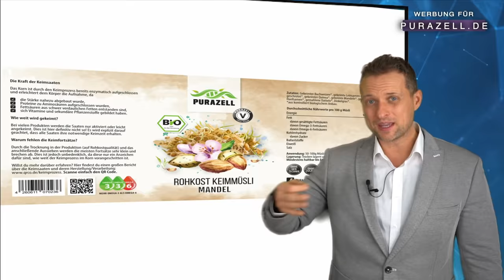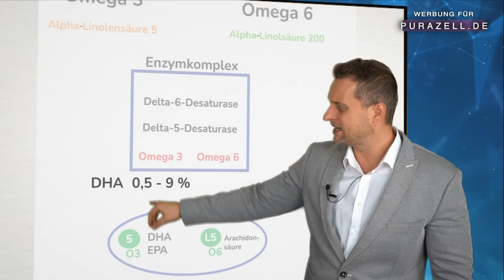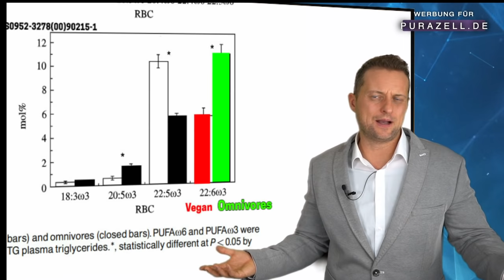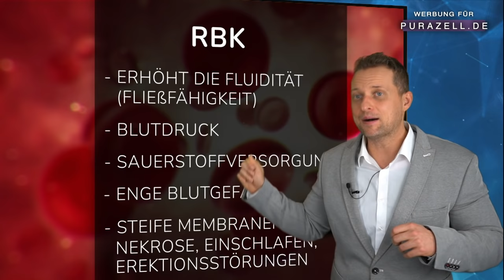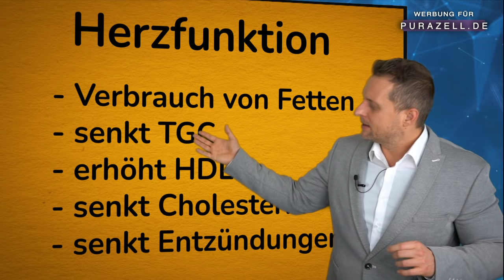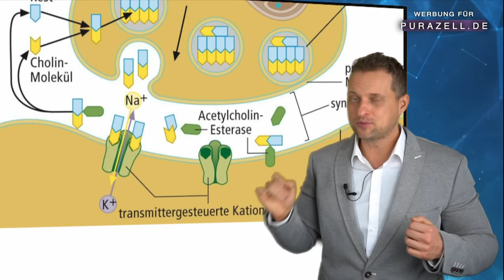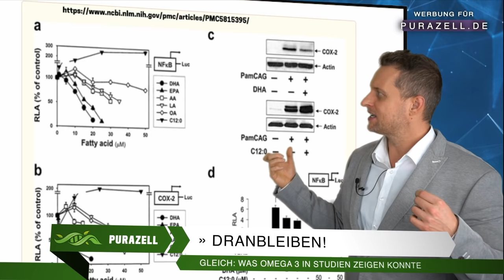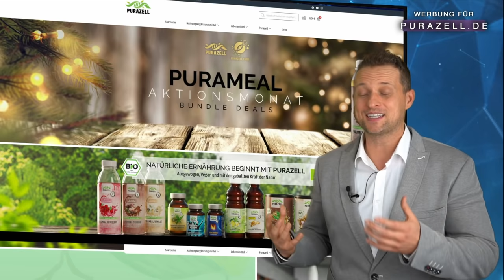Herz, Hirn, Augen - was Omega 3 kann und was du beachten solltest | DHA, EPA, vegan